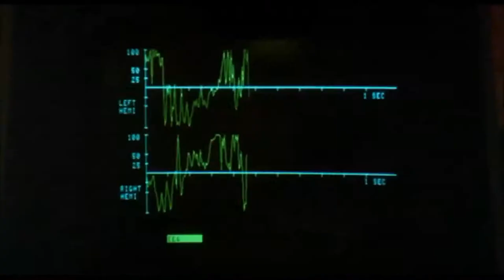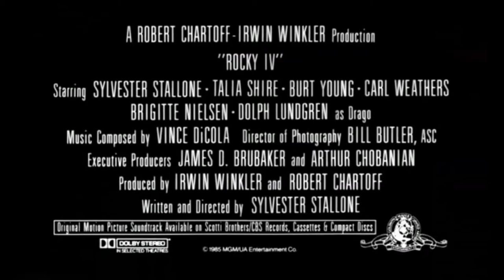Official Trailer: Rocky IV (1985)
When Apollo Creed is killed in a match against a powerful Soviet boxer, Rocky decides to challenge him himself. It is the fourth and most financially successful entry in the Rocky film series.

Genre: Drama | Sport

Directed by,
Sylvester Stallone

Produced by,
Robert Chartoff
Irwin Winkler

Written by,
Sylvester Stallone

Starring,
Sylvester Stallone
Dolph Lundgren
Burt Young
Talia Shire
Carl Weathers
Tony Burton
Brigitte Nielsen
Michael Pataki

Vince DiCola
Bill Conti (Themes)

Cinematography,
Bill Butler

Editing by,
John W. Wheeler
Don Zimmerman

Studio,
United Artists

Distributed by,
MGM/UA Entertainment Company

Running time,
90 min.

Country,
United States

Language,
English
Russian

Budget,
$28 million

Box office,
$300,473,716